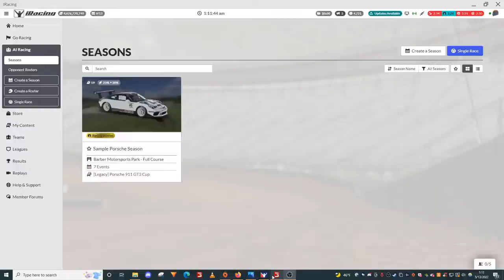Farming Simulator 19 - Estancia Lapacho | Oat Harvest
Today we take again a trip back in time to Farming Simulator 19. This time we are playing on Estancia Lapacho.

Rival x Cadmium Seaons (feat. Harley Bird)

John Deere Farm Equipment is being featured in Farming Simulator 19

Thank you checking out my Farm with John Deere 8R series tractors.
Agco is a large brand here in Farming Simulator 19 as well.